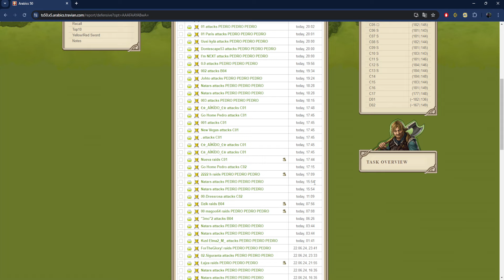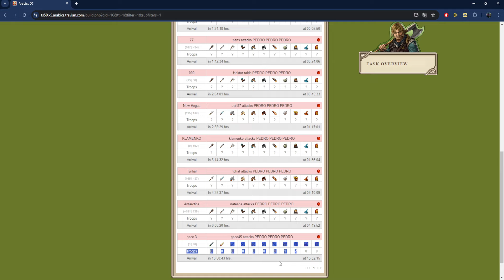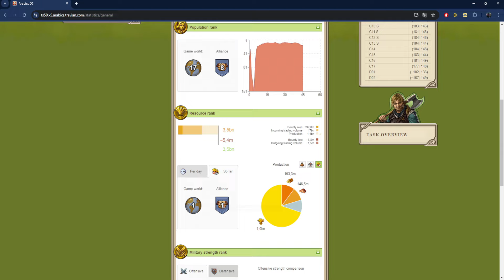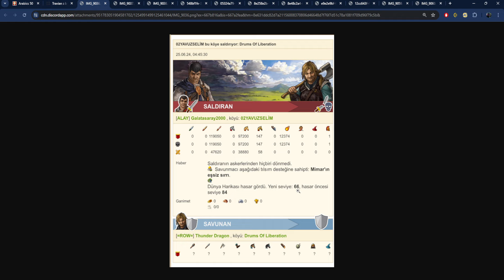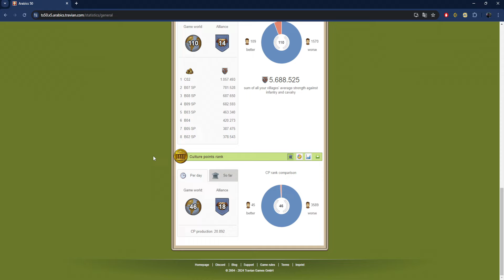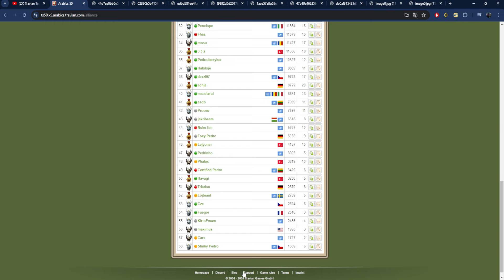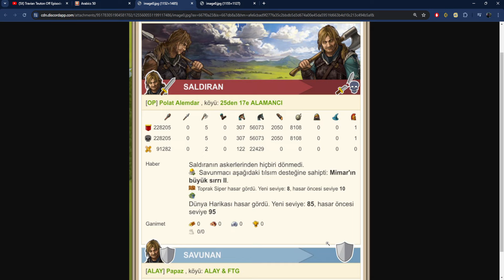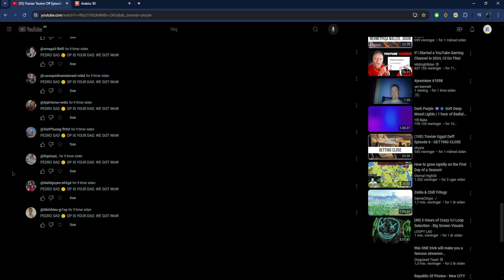(5X) Travian Teuton Off Episode 13 - THE END.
Welcome to the last and final episode from this series!

We take a deep look at the endgame, some dramatics, but we are finally done.

I wanna thank you all alot for watching, and I hope to catch you again another server!

- phyzie